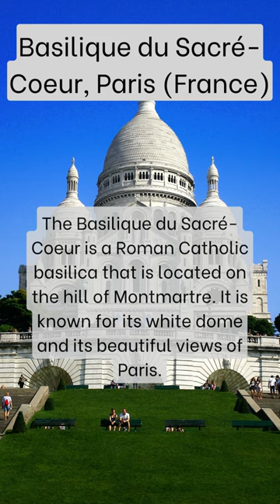✝️ Basilique du Sacré-Coeur, Paris (France) ✝️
Basilique du Sacré-Coeur, perched atop Montmartre in Paris, is a stunning white basilica that offers panoramic views of the City of Light. Constructed as a symbol of hope and penance after the Franco-Prussian War, Basilique du Sacré-Coeur has since become one of Paris's most visited landmarks. The exterior of Basilique du Sacré-Coeur is characterized by its white domes and towers, which shimmer in the sunlight. Inside, Basilique du Sacré-Coeur is adorned with intricate mosaics, sculptures, and stained glass windows, creating a serene and spiritual ambiance. The crypt of Basilique du Sacré-Coeur houses relics and is a place of reflection for many visitors. The steps leading to Basilique du Sacré-Coeur are often bustling with tourists and locals alike, enjoying the views or listening to street musicians. As a beacon of faith and a testament to Parisian artistry, Basilique du Sacré-Coeur continues to captivate hearts and souls. Whether attending a mass, exploring its artistic treasures, or simply soaking in the views from its vantage point, a visit to Basilique du Sacré-Coeur is a quintessential Parisian experience.